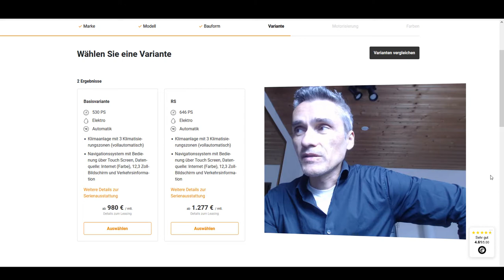Die Sixt Aktie - mit mehr als 127% seit dem Lockdown März 2020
Sixt  ist wahrscheinlich mit Abstand das innovativste Fahrzeug Mietwagen, Leasing, und Langzeitmietwagen Unternehmen in Europa.